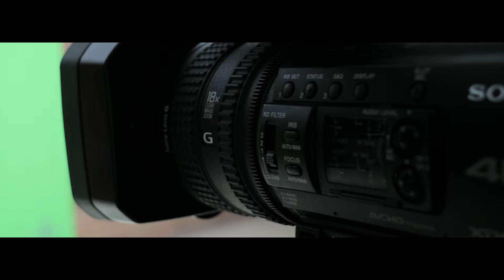Olivier TOMAS - Réalisation de vidéo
Réalisation vidéo de la conception au rendu.
Captation vidéo, montage, mixage ...